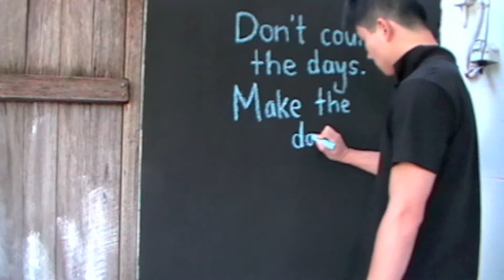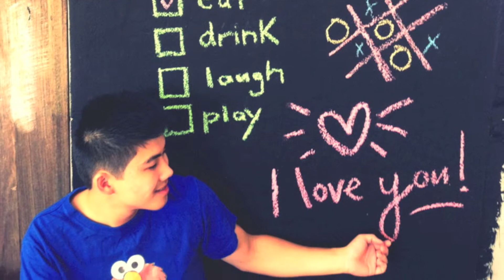DIY Chalkboard Wall